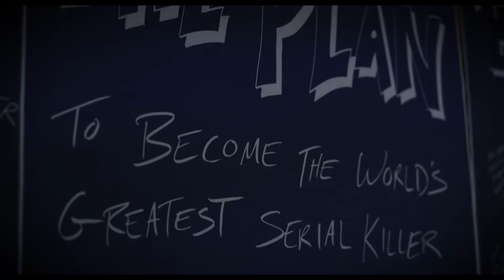Sorry I Killed You | Trailer | Jonathan Bennett | Jennifer Blanc-Biehn | Ben Kurland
A serial killer's detailed blueprints are thwarted when his subjects begin to turn on each other. He finds himself caught in between his own plans and the unplanned murders by the jealous, backstabbing, fun-loving co-workers.

Director: Jon Artigo
Writer: Jon Artigo
Starring: Jonathan Bennett, Jennifer Blanc-Biehn, Pete Gardner, Ben Kurland